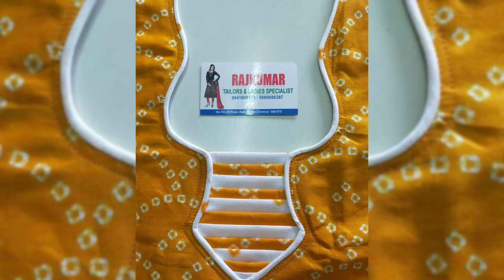Beautiful And Simple Neck Ideas 2024 | Gala